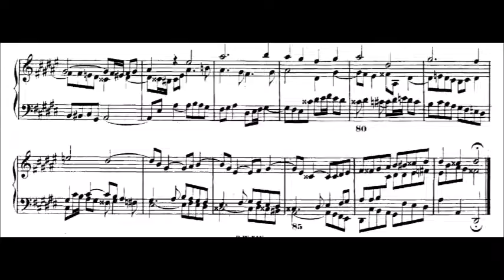BWV 853 Fuge